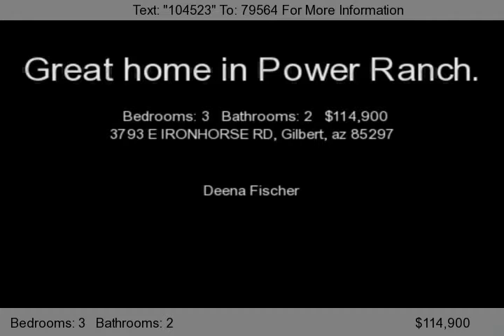3793 E IRONHORSE RD, Gilbert, az 85297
***Short Sale previously approved but buyer walked*** ONLY 1 LOAN! Great home in Power Ranch! Popular split floor plan with great use of the square footage. Media niche with custom built in's, tiled entry, 2'' faux wood blinds t/o, cozy kitchen with arched see-thru to living/dining, ceiling fans, covered front porch, N/S exposure, RV gate, great backyard and more! All of this located in the a...